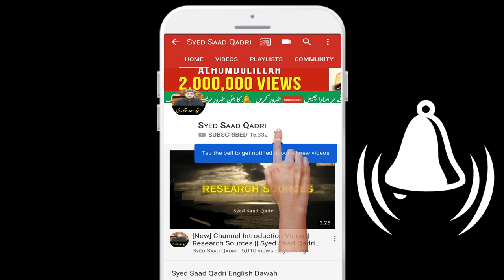Jibrael AS Jibrael ka Asal Naam